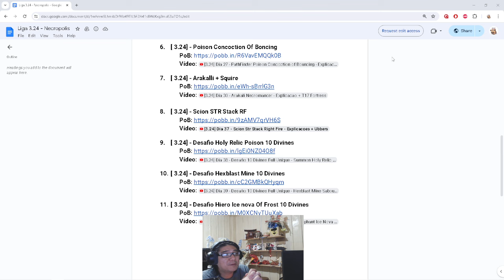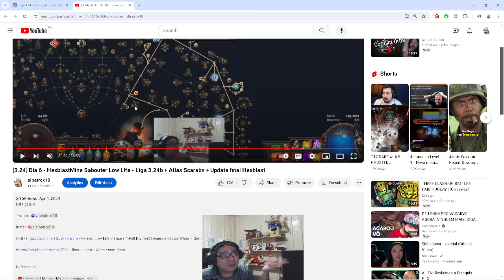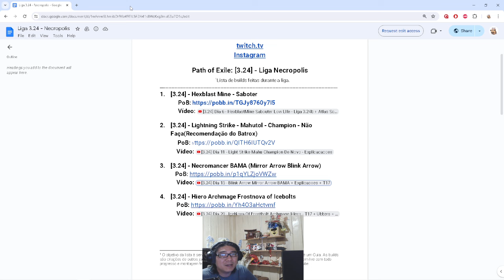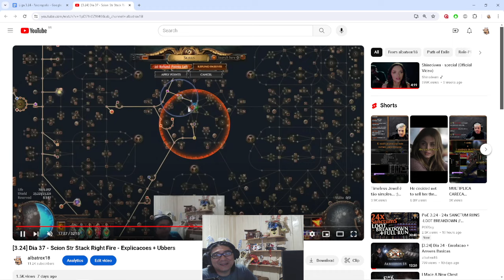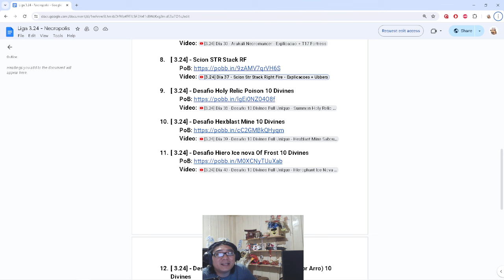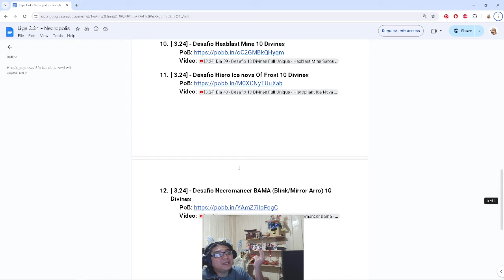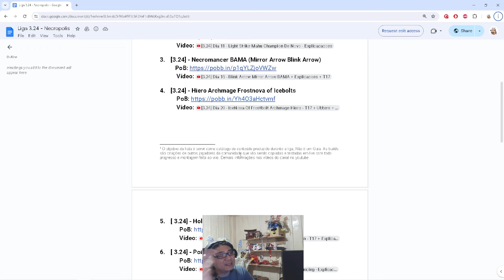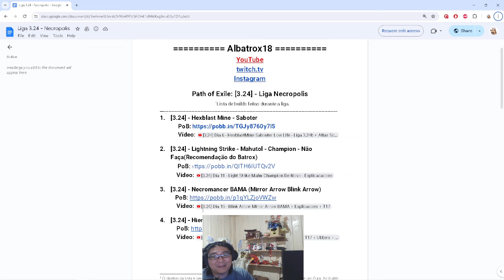[3.24] Dia 44 - Comentario das builds Necropolis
Fala galera

PoB - + de 300D NAO RECOMENDO DE JEITO NENHUM!